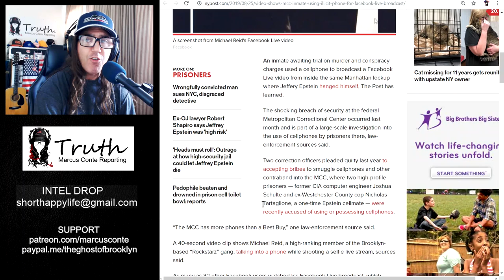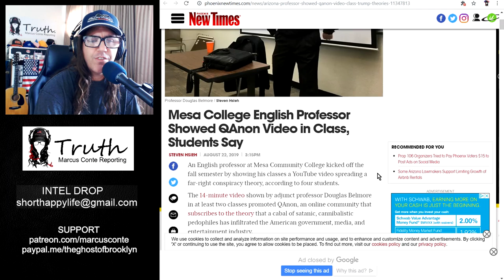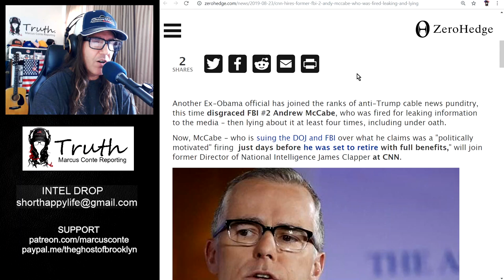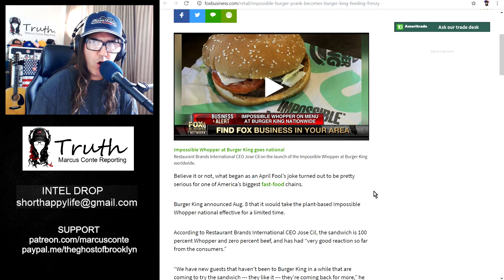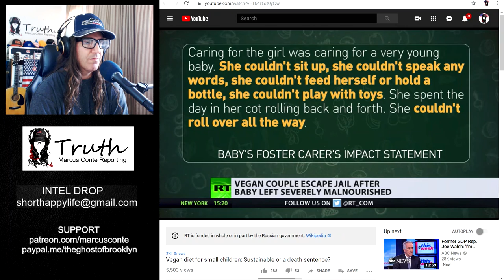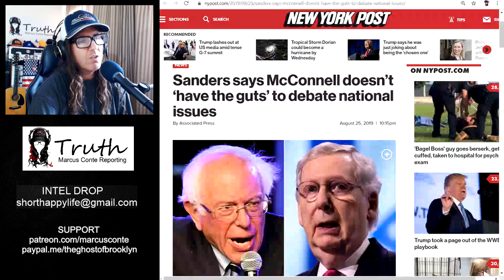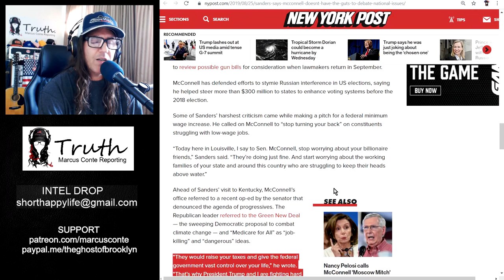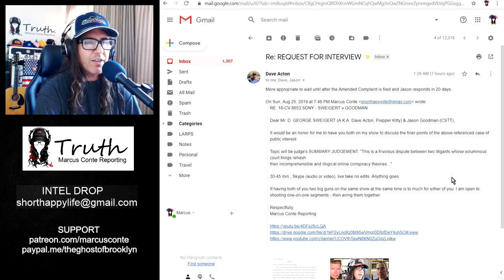MCC Epstein Blunder, QAnon College Professor, McCabe Joins CNN, Vegan Baby Death, LARP News